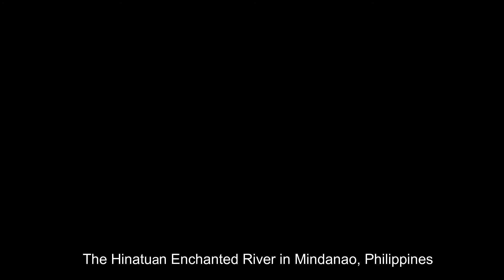40 Most Mysterious Place on Earth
DEALS (PH)
The HOTTEST and FRESHEST DEALS for you
Here are all the latest Deals, Discounts and Coupons from popular brands!